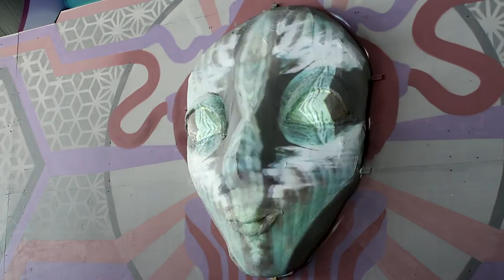Gaudi and Danni Ladwa - Juladi live visuals - Psy-Fi Festival 2015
Gaudi wanted to have live visuals for his show, even during the day time, so I arranged in some minutes a spontaneous mapping on the headpiece from1000 Errors...
Organic Juladi live mapping... all visuals 100% real time and with live camera